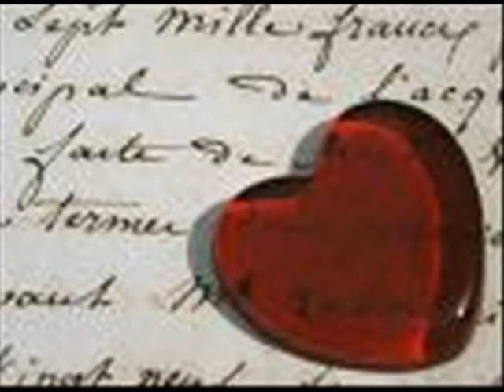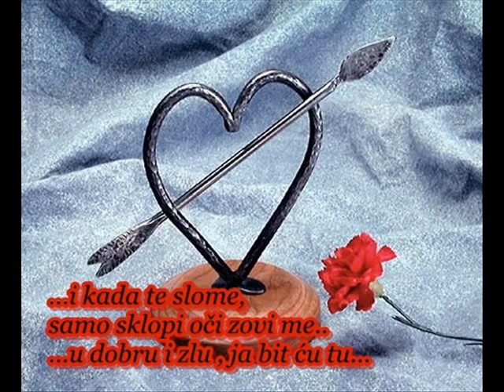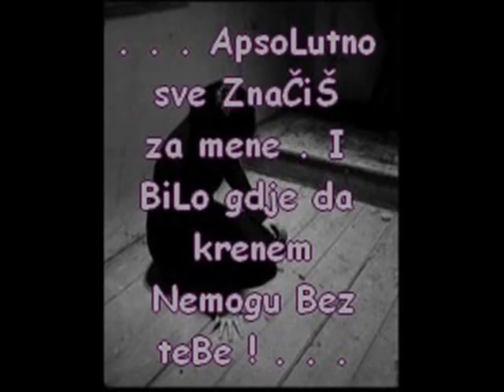ines i ante.wmv